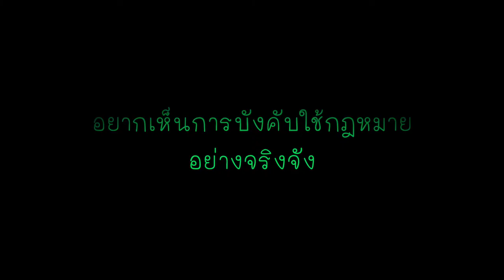Traffic Rule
การบังคับใช้กฎหมายเป็นเรื่องสำคัญครับ